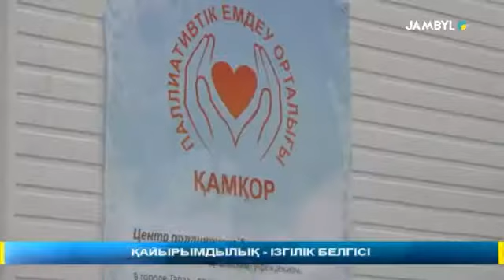ҚАЙЫРЫМДЫЛЫҚ – ІЗГІЛІК БЕЛГІСІ